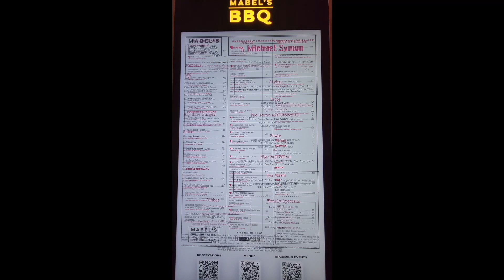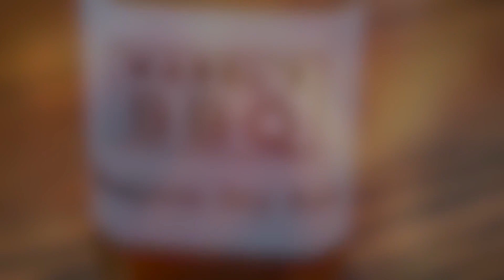Las Vegas BBQ Pitstop ep2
Join me (Josh Carpenter) as we tour around the Vegas area for authentic barbecue restaurants. As Las Vegas continues to become the city of greatest food attractions as a lover southern cuisine (specifically barbecue) there many place here that are telling the truth. So I'm on a mission with a few of my friends to find out!